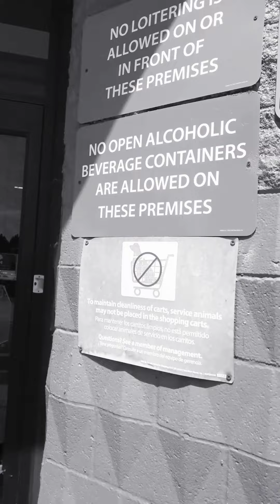Elevator At Macy's In Oak Park Mall